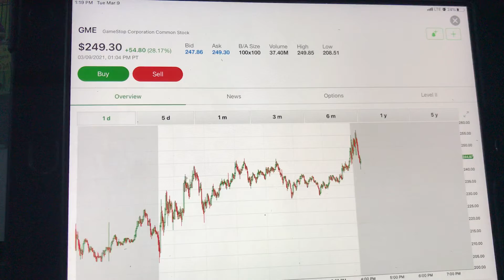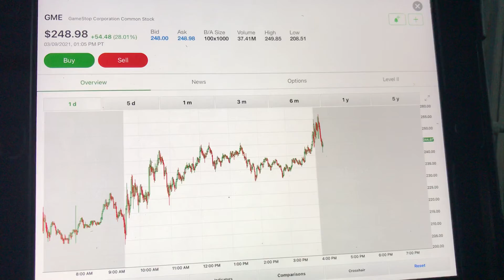GME GameStop Tuesday analysis